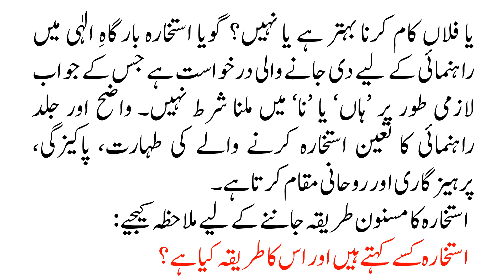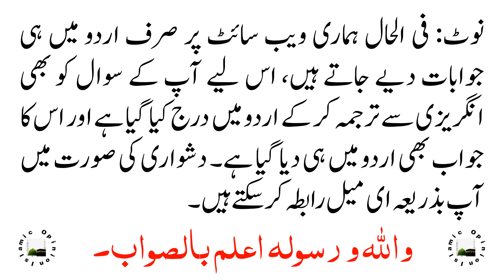ISTAKHARA SAY REHNUMAI KESAY LI JAA SAKTI HAY?